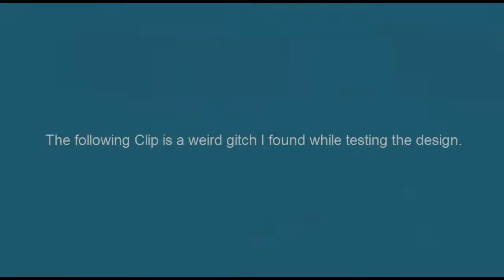Redstone Invention: Item Elevator (1.5 / Future Ready )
Right now the design is suffering from redstone glitches, but it should be perfectly fine when the redstone patches come through.

I'm not sure whats going on with the video quality, but hey... At least the audio sound good this time, lol.